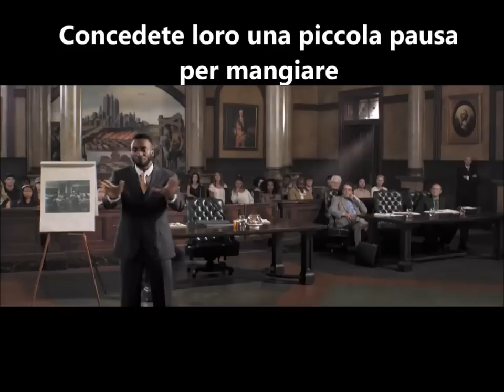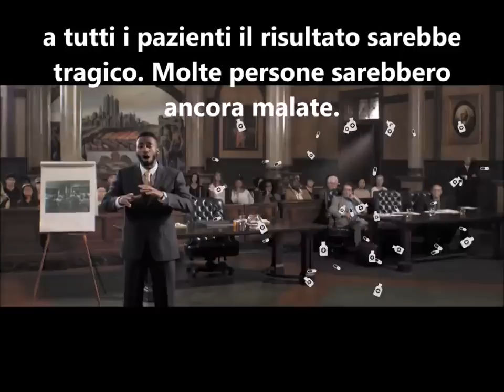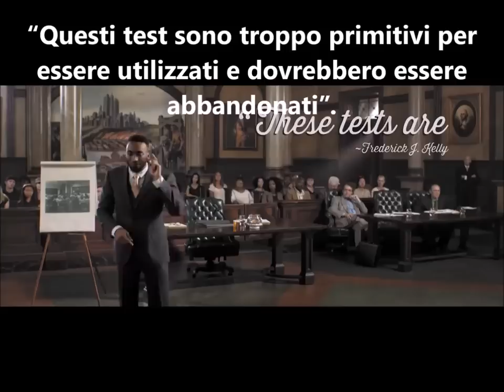la Scuola e il pesce rosso